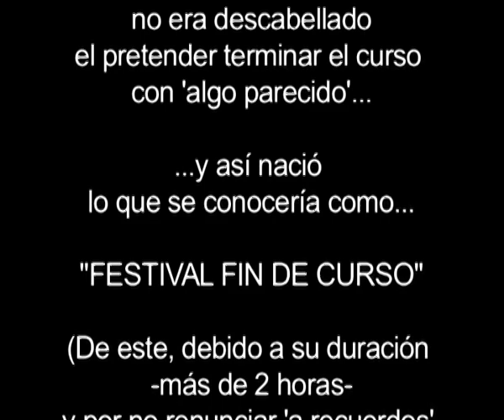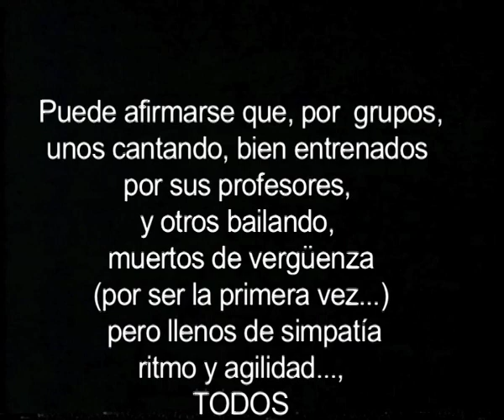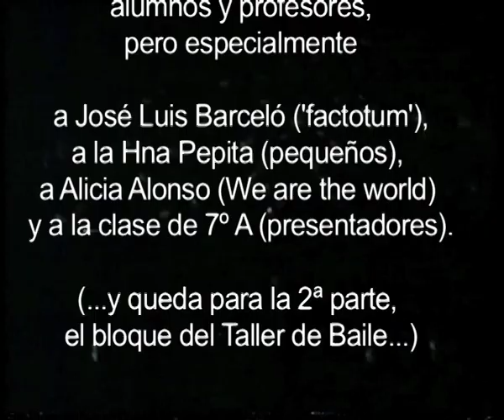1989 0531 FESTIVAL FIN CURSO 01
FESTIVAL DE FIN DE CURSO, 1ª parte.
'Algo fuerte' para terminar el curso escolar.
Traemos aquí los mejores 'recortes' de aquél año.